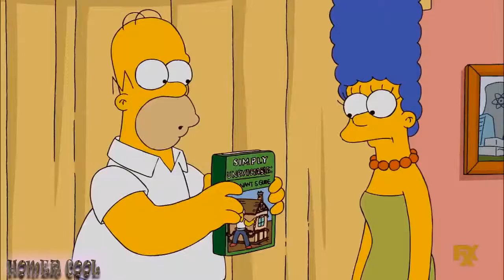THE SIMPSONS - Ned Flanders And Homer Argued Loudly!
Ned Flanders and Homer argued loudly.